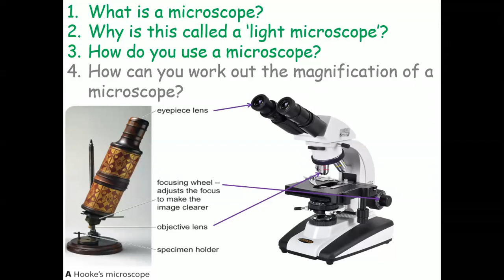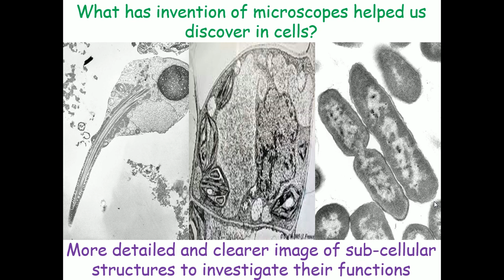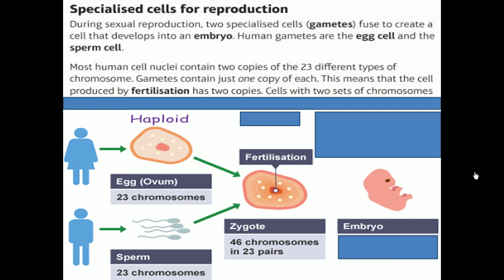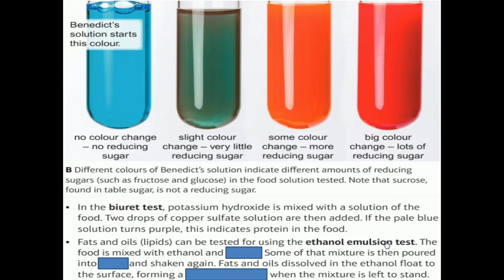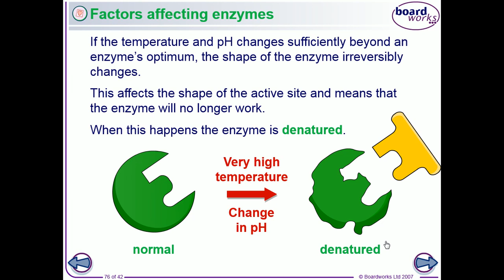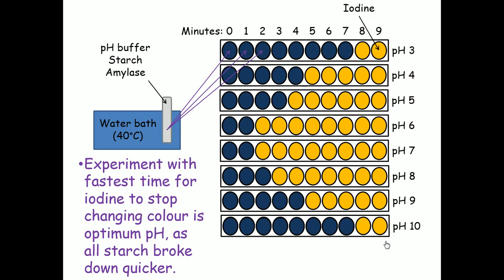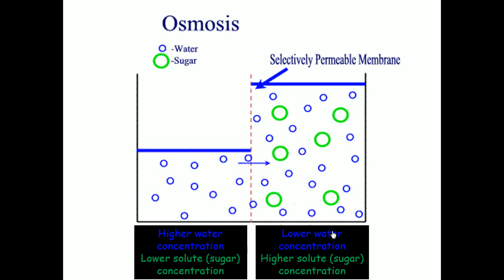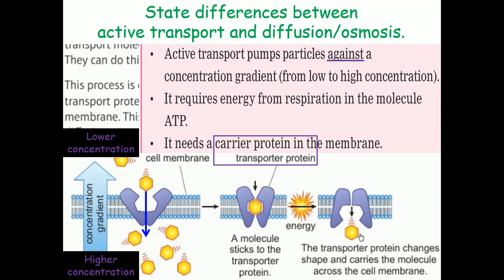SB1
0:00 SB1a Microscopes + SB1b(ii) Core practical – Using microscopes
11:49 SB1b(i) Plant and animal cells
14:07 SB1c Specialised cells
19:31 SB1d Inside bacteria
22:10 SB1f(i) Testing foods + SB1f(ii) Core practical – Testing foods
28:41 SB1g Enzyme action
32:09 SB1h(i) Enzyme activity + SB1h(ii) Core practical – pH and enzymes
41:27 SB1e Enzymes and nutrition
44:37 SB1i(i) Transporting substances + SB1i(ii) Core practical – Osmosis in potato slices